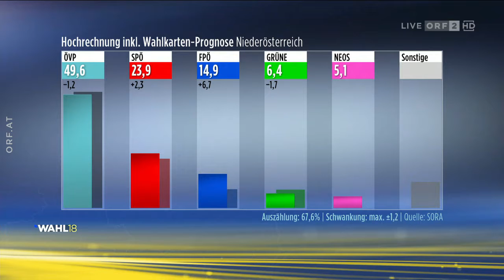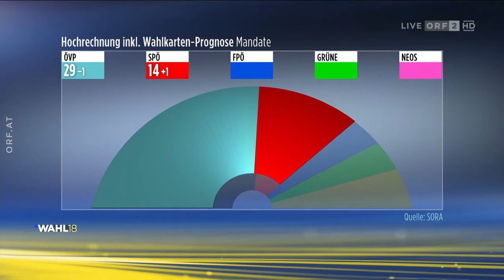2018/01/28 158437 Landtagswahl Niederösterreich Zweite Hochrechnung ÖVP klarer Wahlsieger in NÖ